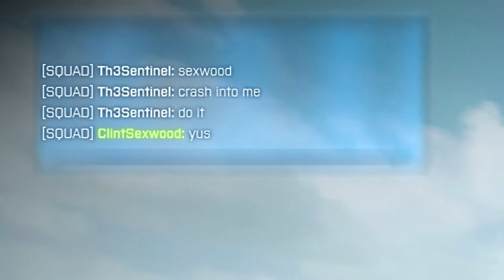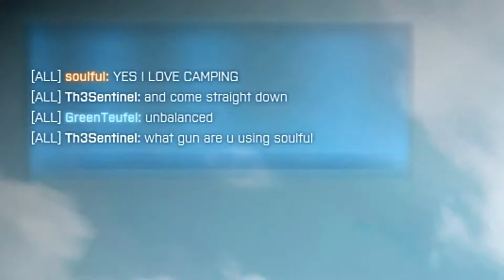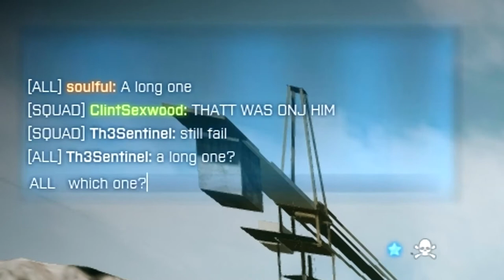Not a single fuck was given.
OPEN

All Comments, Likes and Subs are appreciated :)

Want to play with me? add my skype and i will try my best to join you !

Pin us to Never Miss A Video From GameClipsOfTheHour

RICK ROLL DANCE! - NEVER GONNA GIVE YOU UP / CALL ME MAYBE - Part 7 - Just Dance 4 - (Xbox
pewdiepie pewdie lets play let´s play horror game walkthrough playthrough letsplay